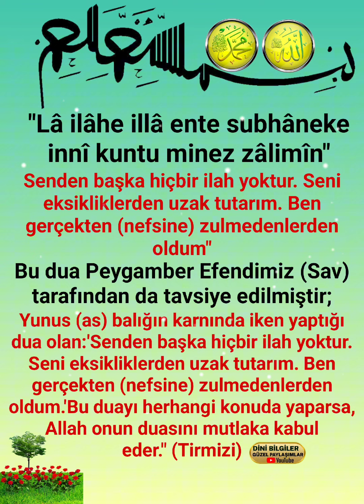Bu Dua'yı Ezberle Her zaman oku Hz yunus (a.s) Dua'sı